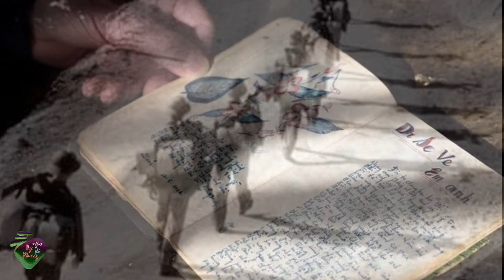KỶ NIỆM ĐẦU TIÊN - Thơ Nguyễn Ngọc Vinh - Ngô Phương ngâm thơ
❤❤️VUI LÒNGKHÔNG SAO CHÉP VÀ ĐĂNG LẠI VIDEO CỦA NGÔ PHƯƠNG!